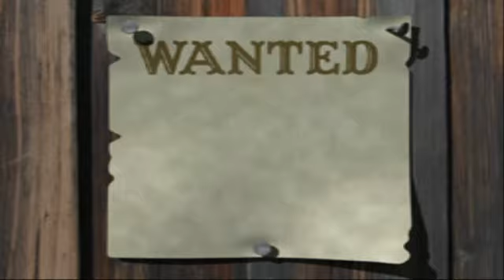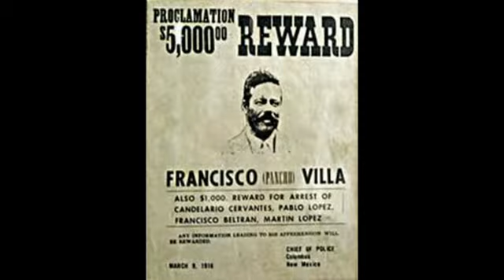orgullo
LATINOS UNIDOS